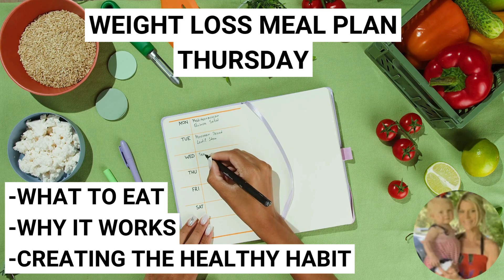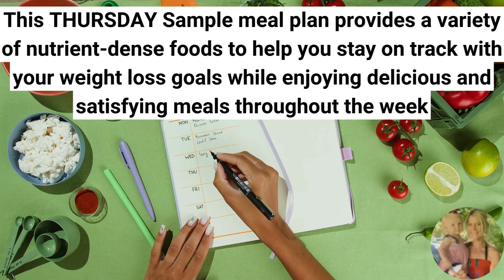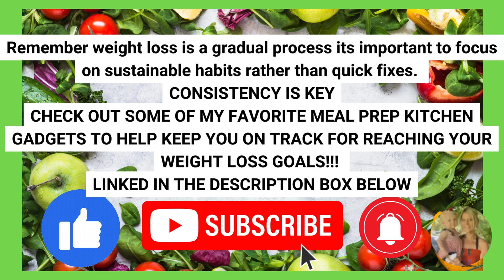What I Eat in A Day: My Weight Loss Meal Plan Revealed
Hi everyone, in todays video i go Over a THURSDAY Weight Loss Sample Day Meal plan for you to follow step by step at home!! by incorporating nutritious and satisfying foods into your diet you can support your weight loss goals.

I really hope you enjoy it i create videos dedicated to giving you healthy tips and motivation to make healthy weight loss Choices.

Remember to Always:
LIVE HEALTHY!
LIVE HAPPY!

As Always Here is a List of just some of My Favorite Kitchen Gadgets To make meal preparation and healthy eating EASIER,  to help you reach your weight Loss Goals!!!

MY FAVORITE KITCHEN GADGETS

THE BEST BLENDER QUICK EASY TO USE & EFFICIENT
Magic Bullet Blender, Small, Black

HELPS IN PORTION CONTROL & ACCURATE MEASURING
Smart Food Scale

MOTIVATIONAL WATER BOTTLE HELPS KEEP YOU ON TRACK
Hydracy Water Bottle with Times to Drink & Straw - Large 32 Oz BPA Free

HELPS YOU STAY ON TRACK
Food and Fitness Journal

MAKES IT EASY TO WASH AND DRY SALAD GREENS
Farberware Easy to use pro Pump Spinner with Bowl, Colander and Built in draining System for Fresh, Crisp, Clean Salad and Produce, Large 6.6 quart, Green

THE EASIEST ACCURATE MEASUREMENTS
3T6B Kitchen Measuring Spoon Food Scale Digital Multi-Function Digital Spoon Scale

HELPS WITH PORTION CONTROL AND MEAL PLANNING
Portion Control Container and Food Plan (Labeled 28 Pcs)

Additionally, it's essential to consult with a healthcare provider before making significant changes to your diet or incorporating new supplements.